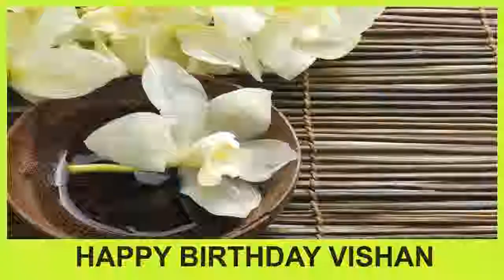Vishan SPA - Happy Birthday